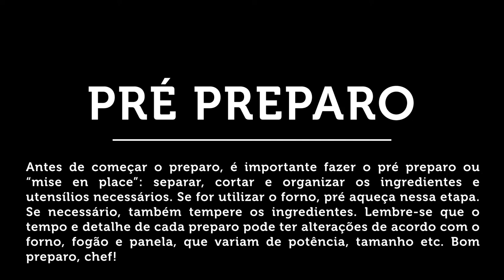BBQ Ribs by Freddy | House of Cards